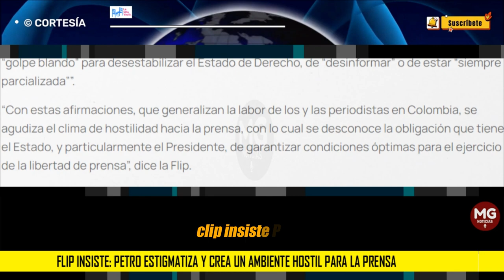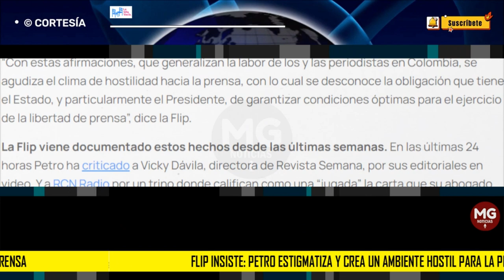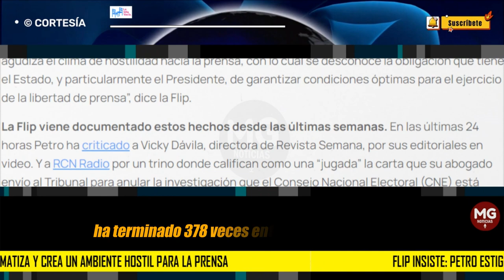FLIP INSISTE ⛔ PETRO ESTIGMATIZA Y CREA UN AMBIENTE HOSTIL PARA LA PRENSA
La Fundación para la Libertad de Prensa (Flip) volvió a alertar sobre el tono de las afirmaciones del presidente Gustavo Petro y altos funcionarios del gobierno sobre periodistas y medios de comunicación que cubren al gobierno. La organización dice que es preocupante que el presidente, funcionarios y congresistas aliados señalen a la prensa de “hacer parte de un “golpe blando” para desestabilizar el Estado de Derecho, de “desinformar” o de estar “siempre parcializada””.